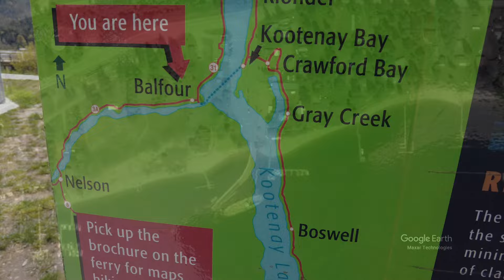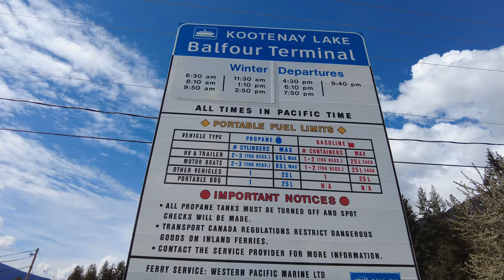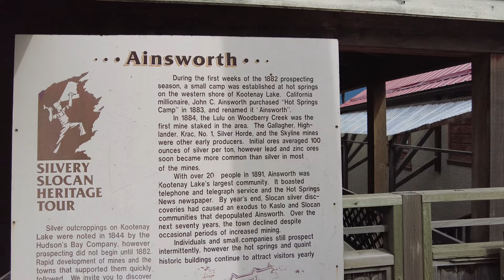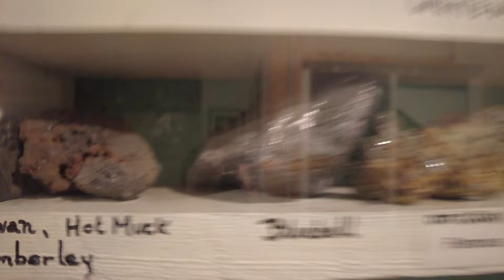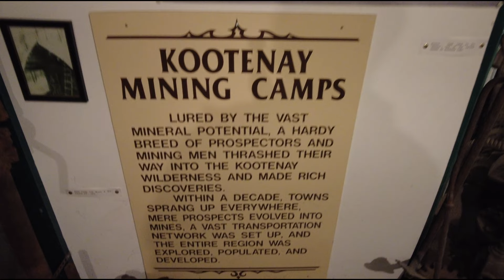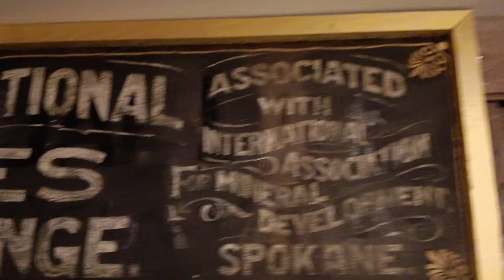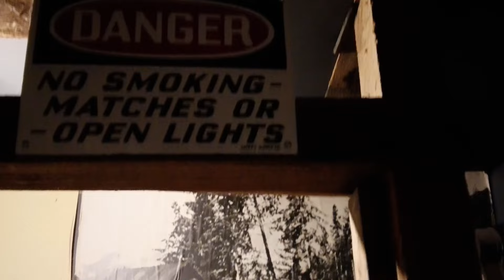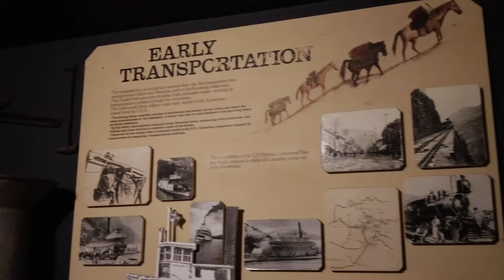Kaslo, BC - Mining & Prospecting In The Kootenays, Hotspring Caves At Ainsworth & The CPR Railway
The Kootenays is a region with a very rich mining history and culture. We explore the mining towns of the kootenays and the old miners and prospectors involved in the rush.

Ainsworth Hotsprings is a natural hotspring that comes out of a cave system. There are drifts inside the caves with hot water vents spewing hotspring water out of the caves. The town is a semi ghost town and is a part of the silver heritage trail.

Then we head to Kaslo, a beautiful town along Kootenay Lake. It was a port for sternwheelers and trains shipping ore to smelters throughout the province. The Kaslo Mining Museum is an incredible place with many historical documents, pictures, and artifacts. It is a look back into the history of a unique region.